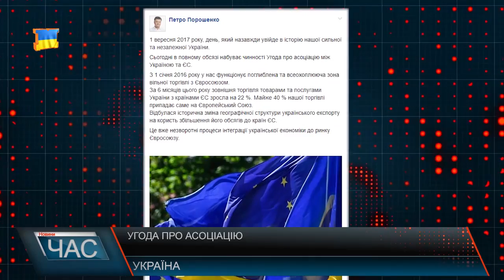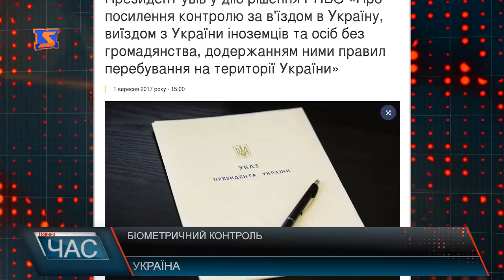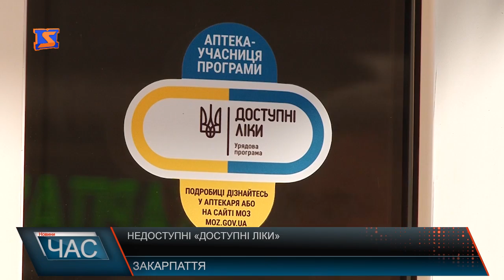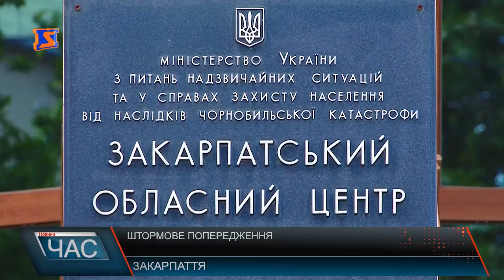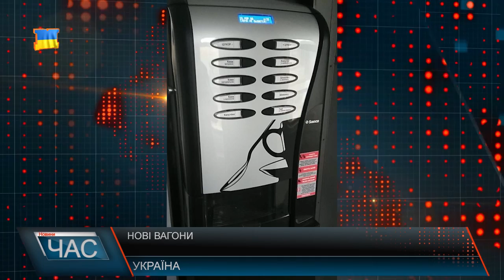Програма “ЧАС”. Hовини Закарпаття за 2 вересня 2017 року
Гофрована дорога. Неякісний ремонт
Благоустрій громади. Над чим наразі працюють в Тячівській ОТГ?
Перші результати. Реконструкція стадіону «Карпати»
Релігія і наука. Поділ території між церквою та вишем
срібний мольберт. Виставка кращих робіт всеукраїнського конкурсу
Благодійна акція. Свято першого дзвоника для онкохворих дітей
Шанс на життя. Збір коштів на дороговартісну операцію